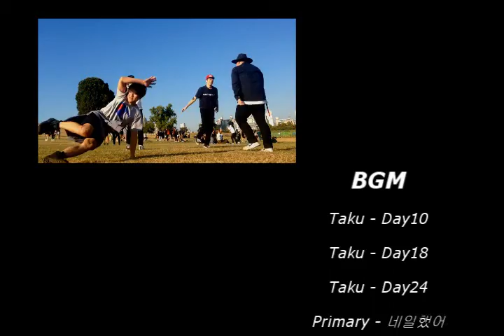[Crew Freetyle] JP crew / Ta-Ku - 50 Days for Dilla Vol. 1 / Olympic Park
Dancer by JP crew (Ahn Joong Min / B-boy NL / Wooru)

Music by  Ta-Ku - 50 Days for Dilla Vol. 1 [Day10 / Day24 / Day18]

Place by 올림픽 공원 (Seoul, Korea)